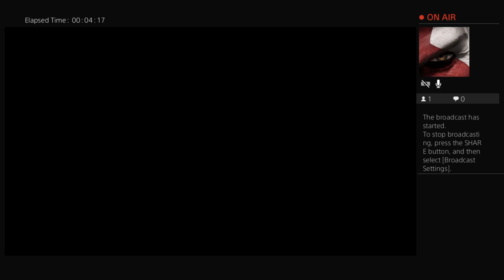My niece playing Emily Wants to Play semi-blind!!!!!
I already gave her small clues to survive...